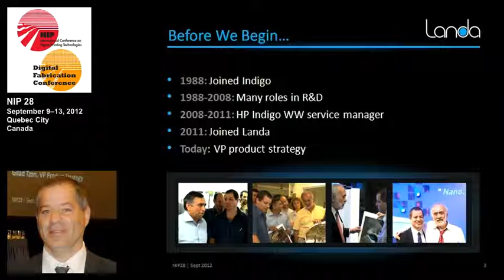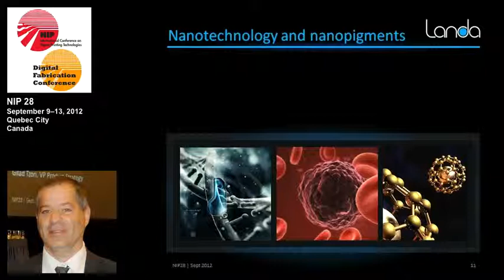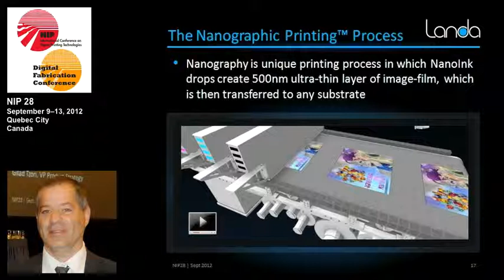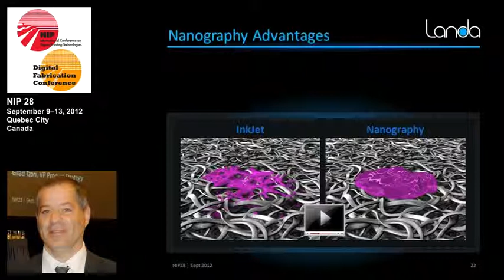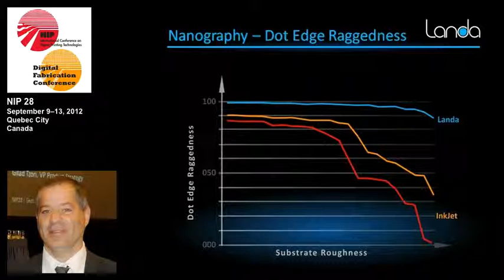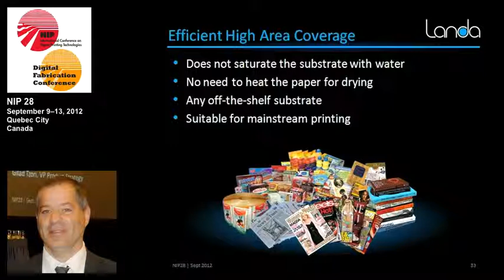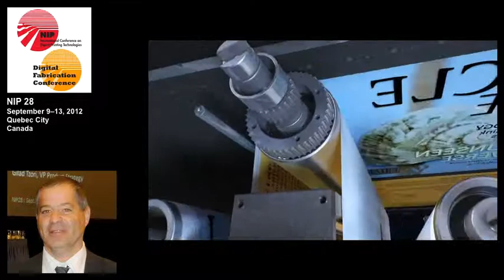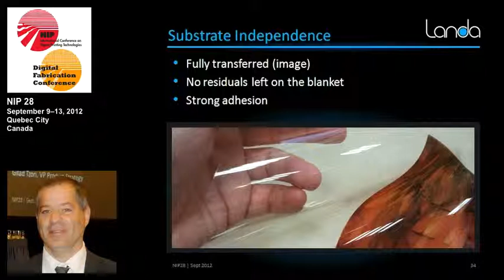Nanographic Printing Technology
Gilad Tzori
Landa Digital Printing